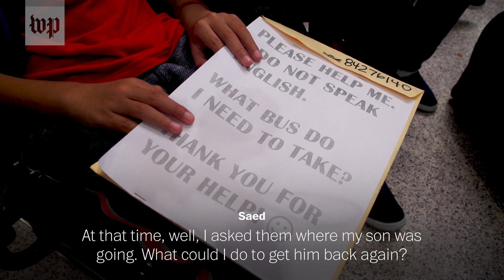Father reunited with son after more than two months: "I asked God to never separate us again"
Saed, a migrant from Central America, was separated from his eight-year-old son at the U.S.-Mexico border. They were reunited after more than two months apart.  He spoke on the condition that he is identified only by his first name out of fear for his safety.